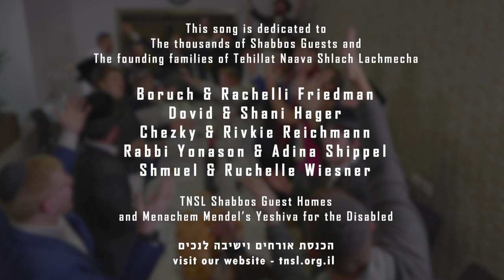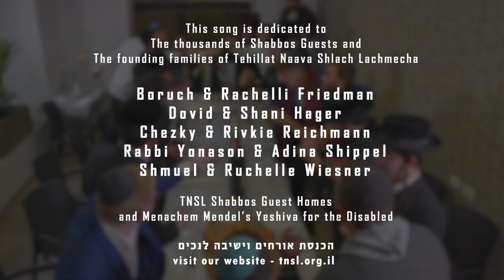אהרן רזאל ויואלי קליין - שבת מלכתא | Aaron Razel & Yoeli Klein - Shabbos Malkesa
Composed By: Eli Zarya
Arranger, Musical Production: Yoeli Dikman
Video by: Betzalel Cohen
PR: Nati Badash - Public Relations And Media management | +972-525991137

TNSL - Tehillat Naava Shlach Lachmecha
 תהילת נאוה שלח לחמך
Presents: SHABBOS QUEEN
שבת מלכתא

This song honors the thousands of cherished Shabbos guests hosted by TNSL over the past 20 years and The founding families of Tehillat Naava Shlach Lachmecha
Boruch & Rachelli Friedman
Dovid & Shani Hager
Chezky & Rivkie Reichmann
Rabbi Yonason & Adina Shippel
Shmuel & Ruchelle Wiesner

TNSL Shabbos Guest Homes
And Menachem Mendel’s Yeshiva for the Disabled
הכנסת אורחים וישיבה לנכים

Tehillat Naava Shlach Lachmecha (TNSL) hosts seriously ill, handicapped children as well as orphaned, widowed, bereaved, single-parent families, victims of terror and abuse for the weekend. We host uplifting, joyous respites in our beautiful Guest Homes in Chashmonaim, Israel every Shabbos and Chag completely free of charge. Our guests return home strengthened, hopeful and happier, and beg to be invited back again.

Three years ago, we opened Menachem Mendel’s Yeshiva.  This is the first and only of its kind Yeshiva for ill and disabled young men in wheelchairs and walkers who yearned to learn Torah their entire lives and are doing so now in our uniqueבית מדרש  program designed to accommodate their special needs.

You can see more about both our Shabbos retreats and our Yeshiva by visiting: tnsl.org.il.  We are tax-deductible 501(c)(3) and also anעמותה רשומה  in Israel.

We have recently produced another music video sung by Itzik Dadya.